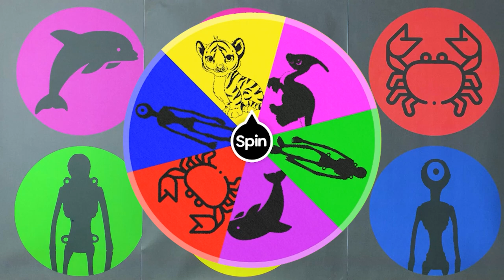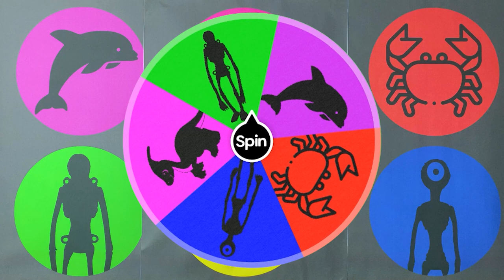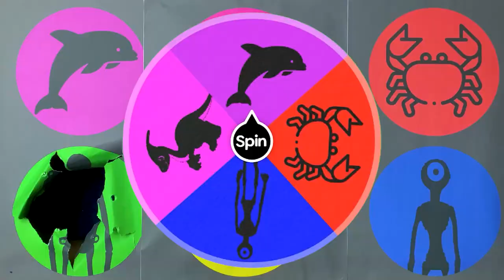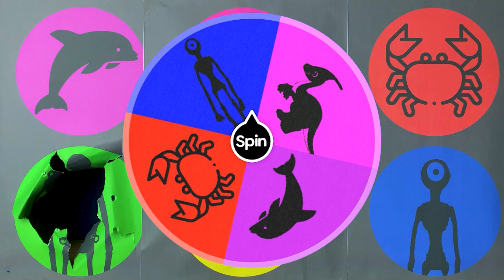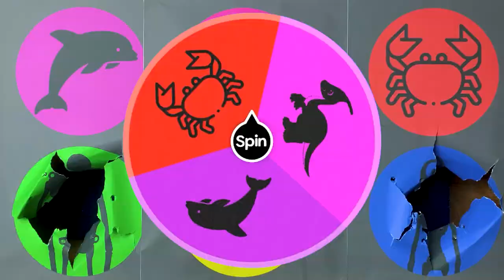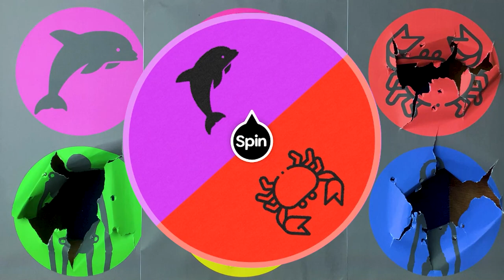Hunting Jurassic World Dominion Parasaolophus, Potato Head, Dolphin, Crab, Tiger, Eye Head